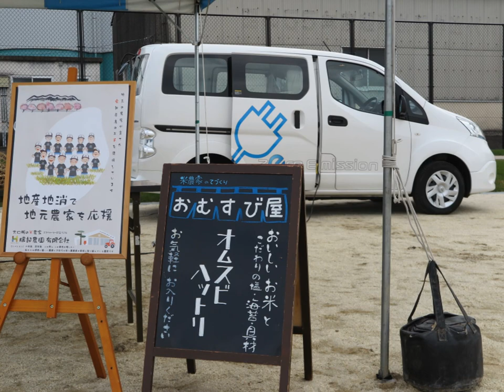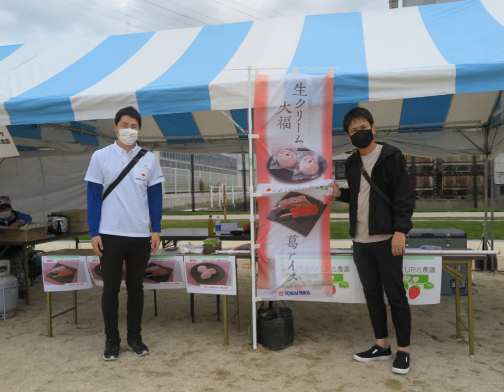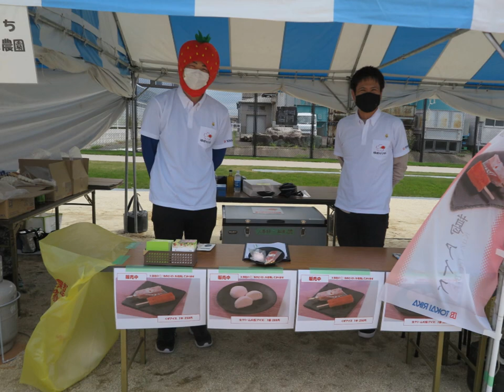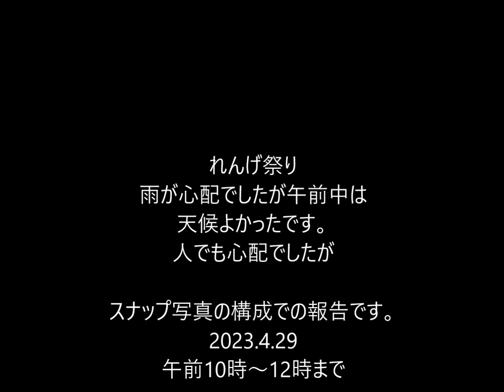4 29れんげ祭り役場南広場会場